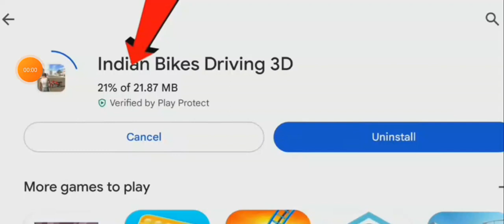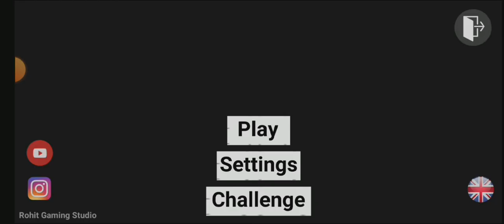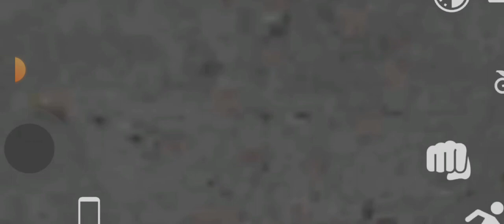Indian Bikes Driving 3D New Update 🤩 || Indian Bike Driving 3D 100 Police Mission Cheat Code ले जाओ🤑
Indian bike 3D Bmw Car Cheat Code

Indian bike 3d GT Mustang + Supra +Zombies Cheat Code??

indian bikes driving 3d newupdate cheat code
indian bikes driving 3d ktm code
indian bikes driving 3d scorpio cheat code
indian bikes driving 3d train update
indian bike driving 3d new updatecheat codes

indian bike driving 3d new update train

indian bike driving 3d new update today
indian bike driving 3d new update date
indian bike driving 3d new update2022
indian bike driving 3d new update all codes
indian bike driving 3d new update codes 2023